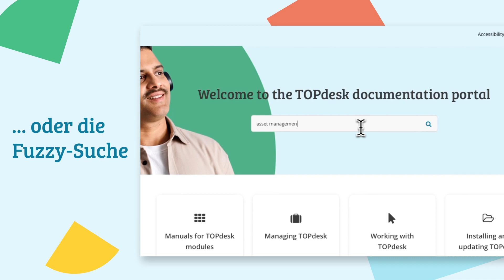Wie funktioniert TOPdesk? Die Online-Hilfe weiß Antwort.